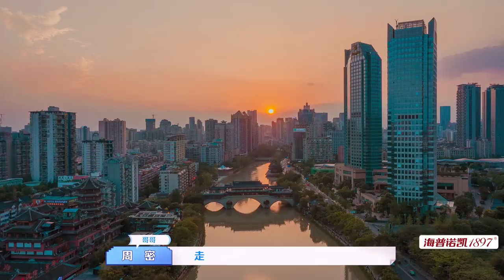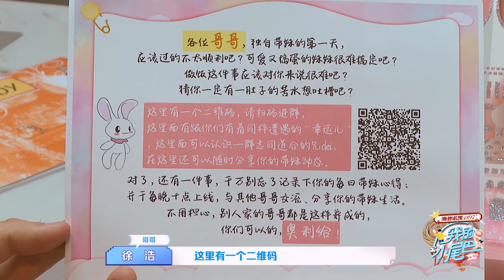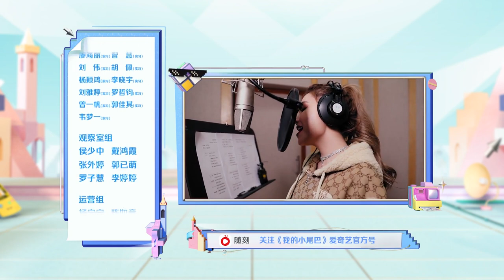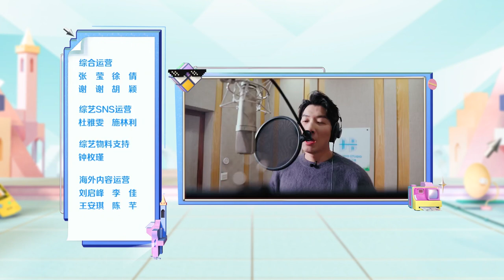【FULL】Be With You EP01 Part2 | 我的小尾巴 | iQiyi